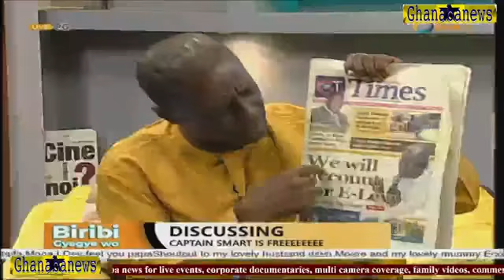Captain Smart speaks for the first time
Bringing you the best of social media channels , EDAAB-7 Tv.